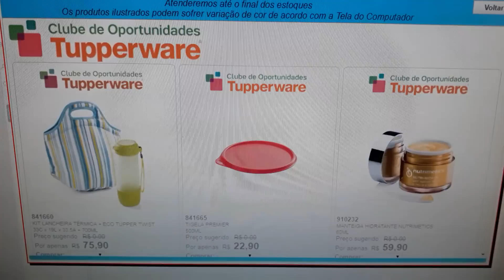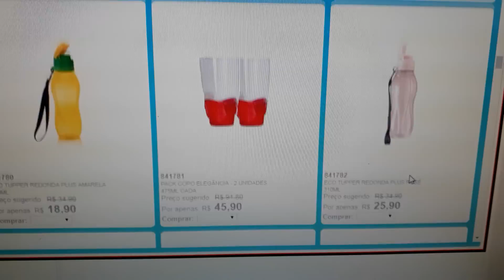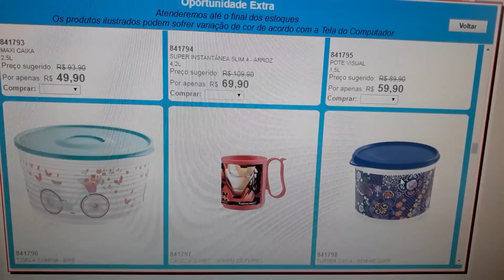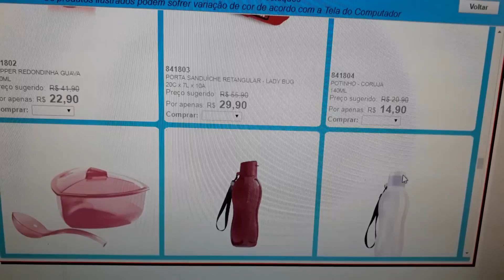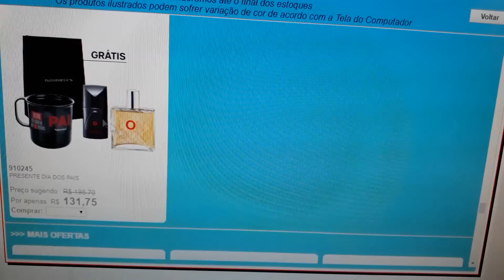OFERTAS DA HORA SEMANA 28/2019!TUPPERWARE!!!